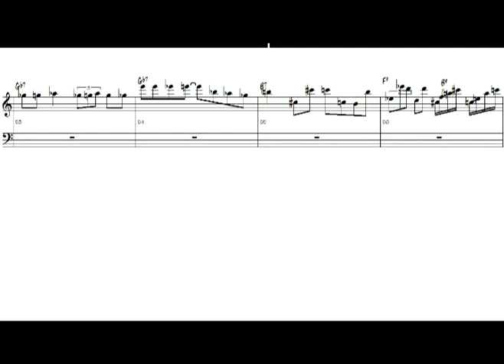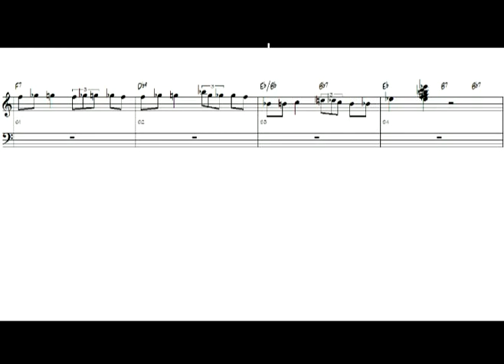Serban Nichifor: Foxtrot from The Great Gatsby Ballet Suite